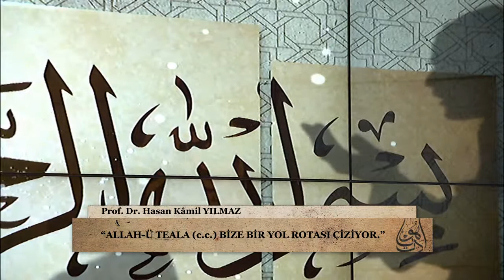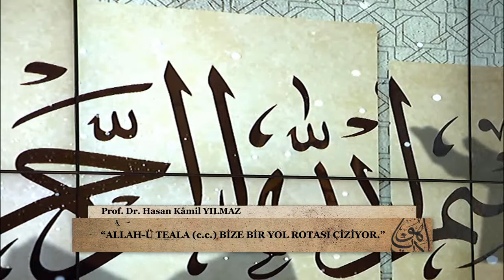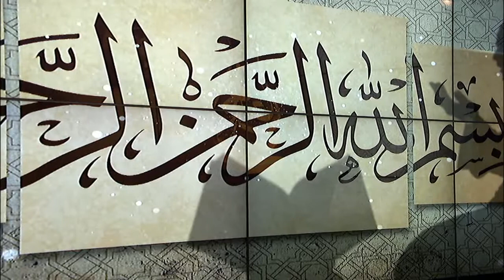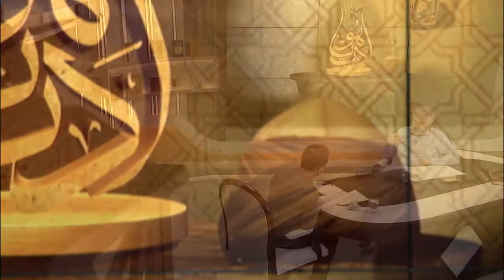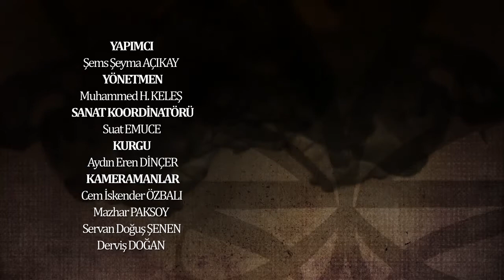İrfan Meclisi 23.Bölüm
Halk irfanından kıymetli şahsiyetler ve mürşidlerin metodu ile insan fıtratının istikamete erişme serüveni…

Kadim bir tasavvuf geleneği olan derviş çeyizi, dünyanın her köşesinden arş-ı alaya yükselen sufi sesler ve her biri gönül dünyamıza ufuk katacak desturluk sözler ile İrfan Meclisi, Diyanet İşleri Başkan Yardımcısı Prof. Dr. Hasan Kamil Yılmaz’ın katılımları, Ahmet Murat Özel’in sunumuyla ve yepyeni bölümleriyle TRT Diyanet TV’de…